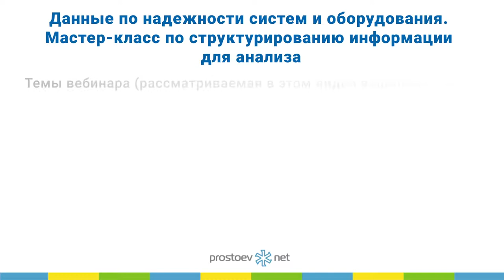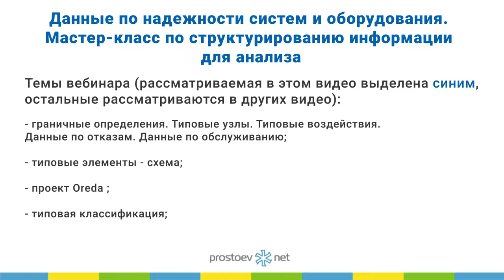Простоев.НЕТ. РЕЕСТР РИСКОВ. ТОиР. RCM. Управление надежностью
Простоев.НЕТ. Реестр рисков. Данные по надежности систем и оборудования. Мастер-класс по структурированию информации для анализа.ТОиР. RCM. Управление надежностью.Техническое обслуживание и ремонт. Надежность оборудования

Тема сегодняшнего видео «Реестр рисков».

00:00 prostoev.net
01:17 Иллюстрация того, как данные по надежности, отказам и рискам преобразуются в инструмент стратегии, то есть обслуживания и ремонта тех.узла в составе этого оборудования, то есть,  есть некая методология выбора стратегии предупреждения этого дефекта или устранения.
01:37 Есть 3 основные стратегии ППР по состоянию на отказ, то есть анализ рисков позволяет сделать исключение, как это будет оптимально. Все это не работает без статистики, показанной выше, привязки к условиям эксплуатации и конструкции вашего оборудования.